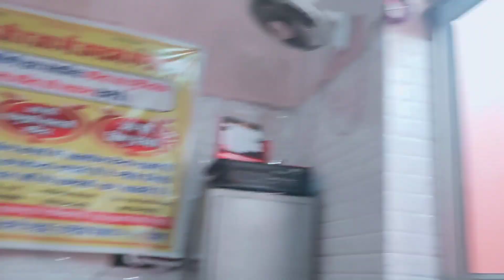Holi Ke Rang Dosto ke Sang🥳💕 |Happy Teacher Vlogs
Enjoy the full holi vlog.
Hope You Enjoyed This.